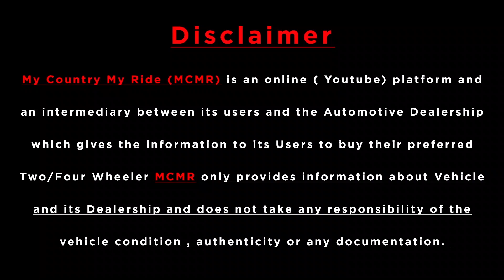Buy Mercedes In 5 Lakh Only At Turbo Toyz | MCMR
Dealership Name : TURB⭕ T⭕YZ